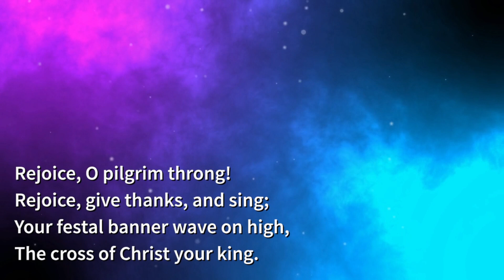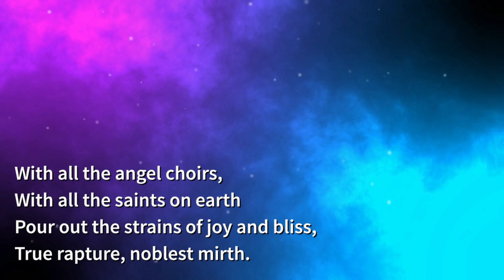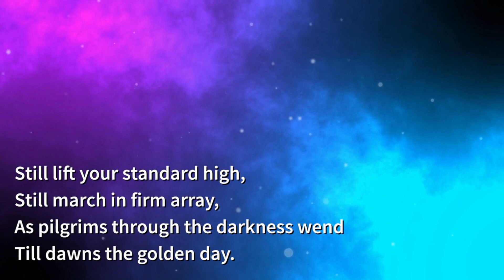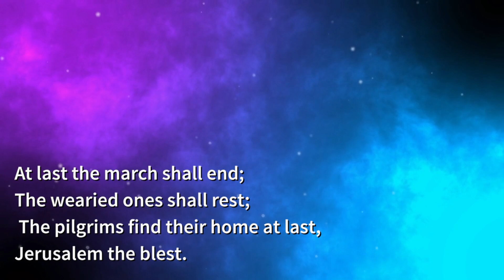October 14 worship